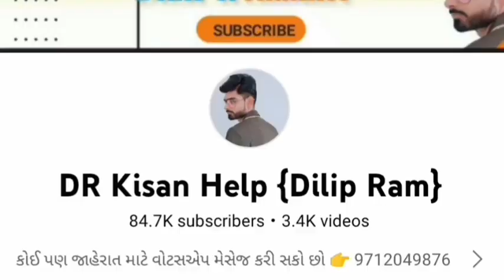20 ટ્રેકટર વેચવાના છે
20 ટ્રેકટર વેચવાના છે @DRKisanHelp_DilipRam

Farmer help
ખેડૂત હેલ્પ